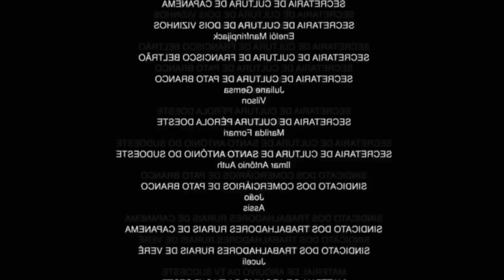GTA V - ROUBARAM A XJ6 E O CAVERINHA FOI PRESO! EP. 1